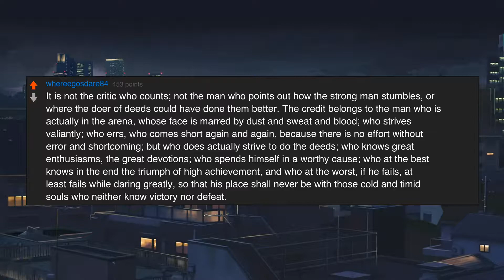What quote has always stuck with you?